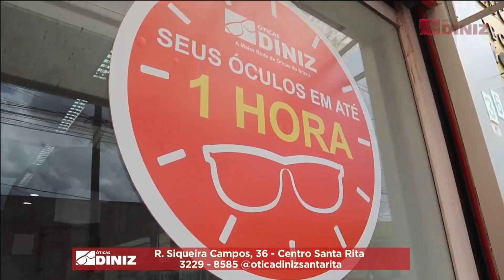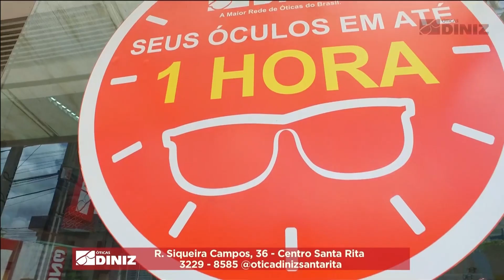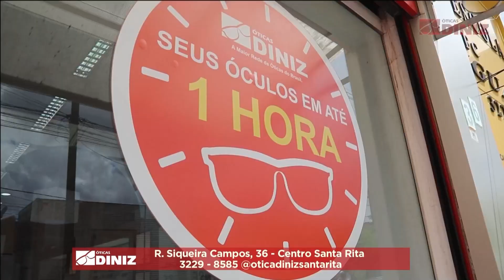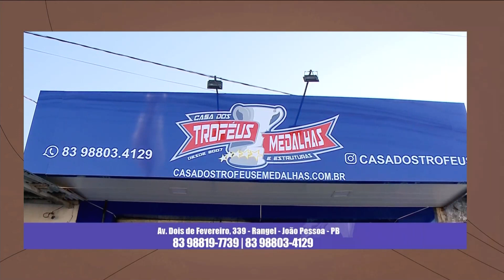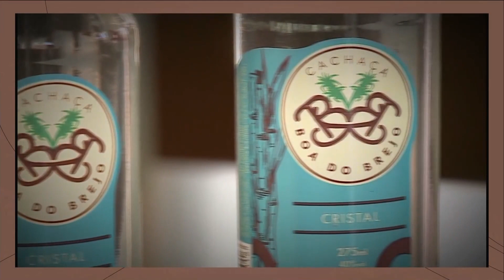Extraordinário Chameguinho do Forró 01/05/2022